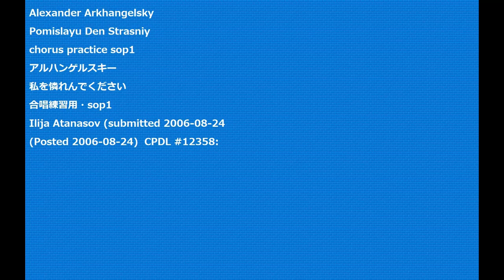Alexander Arkhangelsky Pomislayu Den Strasniy chorus practice sop1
Alexander Arkhangelsky
Pomislayu Den Strasniy
chorus practice sop1
アルハンゲルスキー
私を憐れんでください
合唱練習用・sop1
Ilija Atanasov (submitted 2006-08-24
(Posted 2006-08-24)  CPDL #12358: